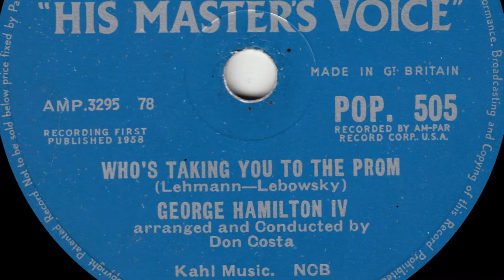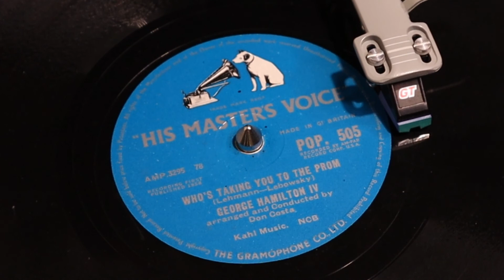George Hamilton IV - Who's Taking You To The Prom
from HMV 78rpm (POP 505) from June 1958